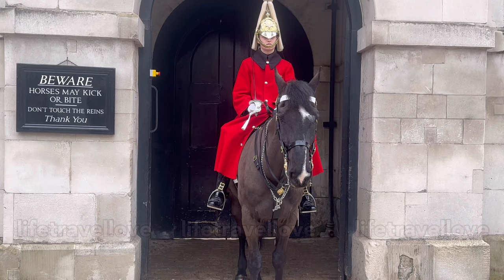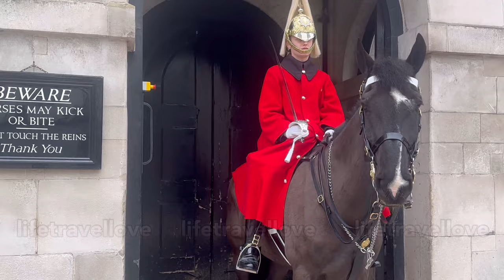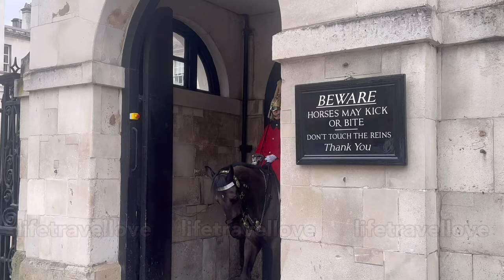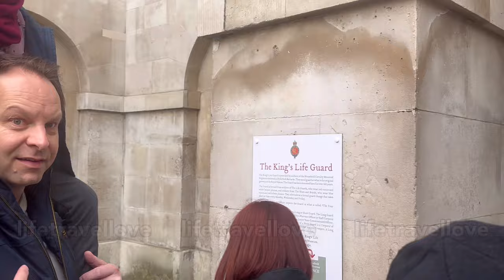King’s guard Keep safe kids of Dangerous situation That Kids’s Mother put Her On That!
King’s guard Keep safe the kids of Dangerous situation That Kids’s Mother put Her On That!!!DISRESPECTFUL Tourists REFUSE TO RELEASE ignoring the signs!!! Silly idiot PROVOKED king’s guard horse!!! King’s guards. London, England, UK. Visit London.